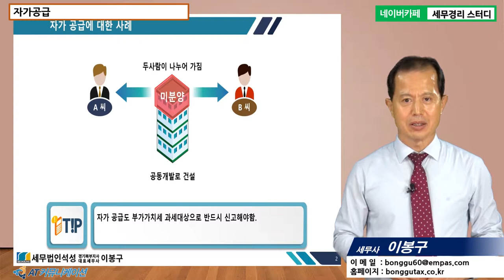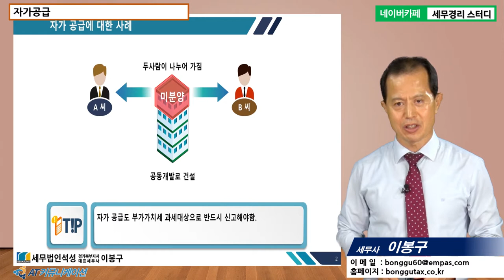#16 [세무조사 5분특강] 자가공급 [이봉구 세무사의 5분특강]